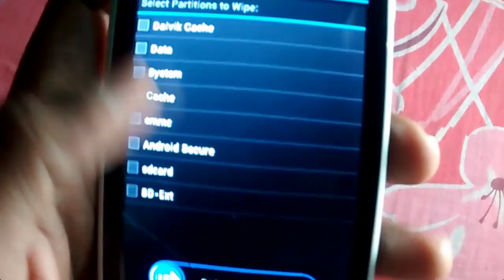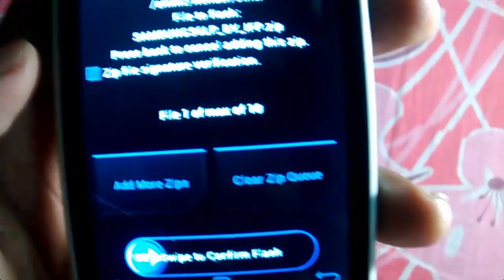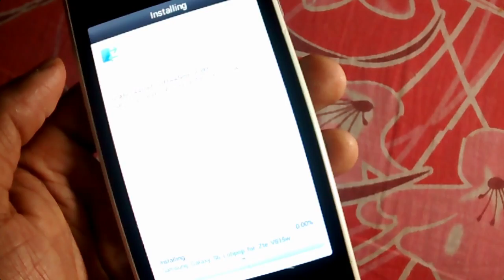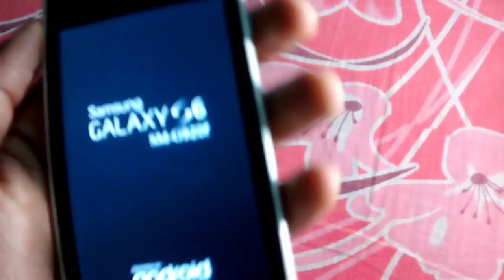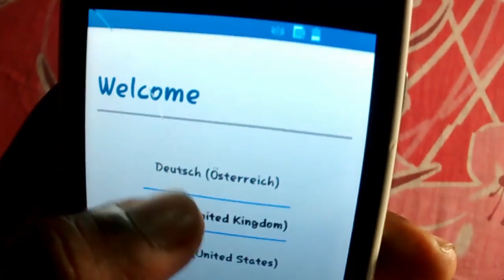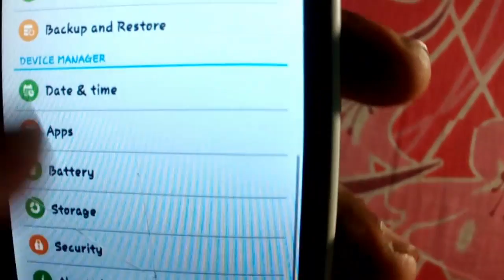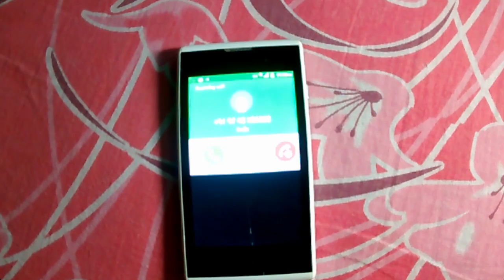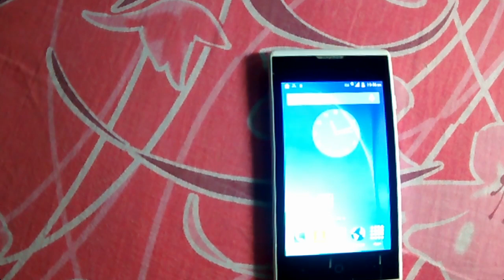Changing Android OS of ZTE BLADE BUZZ V815W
Do root your device, I prefer KingRoot.
Install recovery (CWM,TWRP,PHILZ)
Download Rom file and bingo!
You can change "it"